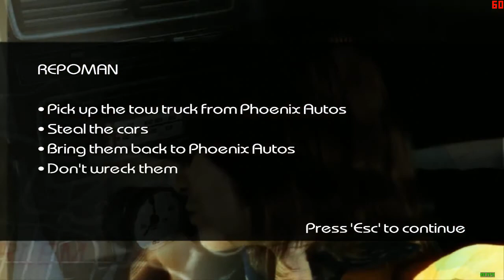Driver Parrarel Lines Walktrough 7 Repoman (PC)